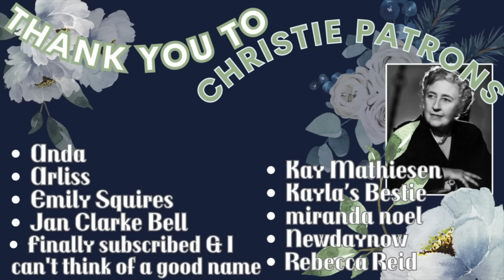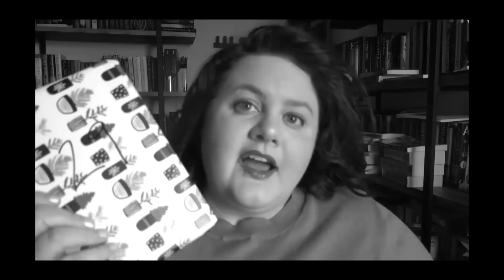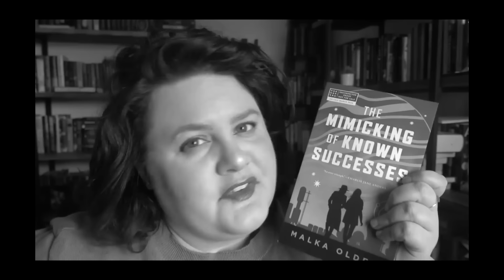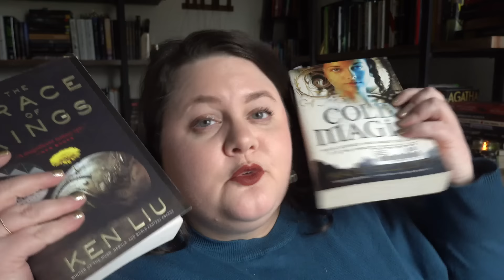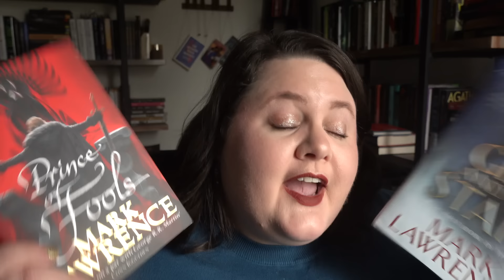2024 Reading Plans and Goals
Let's talk what's in and out for books, reading, and Booktube in 2024

00:00 - how i did on 2023 goals
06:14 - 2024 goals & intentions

COLD MAGIC by Kate Elliot
THE GRACE OF KINGS by Ken Liu
THE GIRLS AND THE STARS by Mark Lawrence
PIETR THE LATVIAN by Georges Simenon -